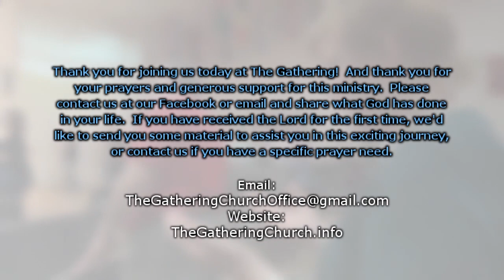David White 'The Apostolic Gospel' 9/12/21